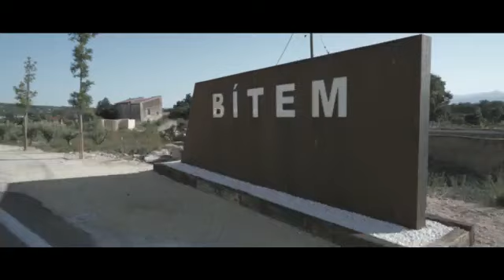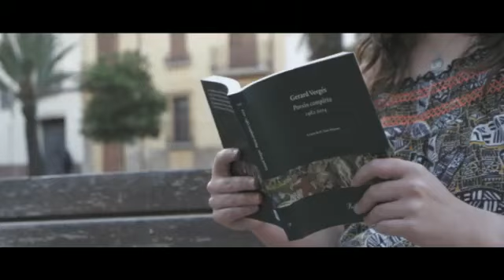VÍDEO · Es viralitza un vídeo que reivindica l'orgull tortosí